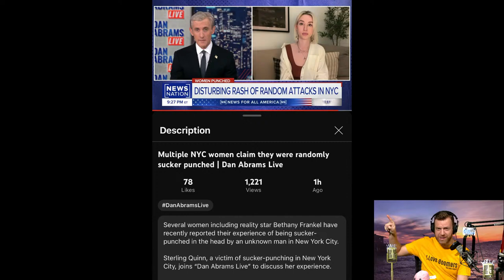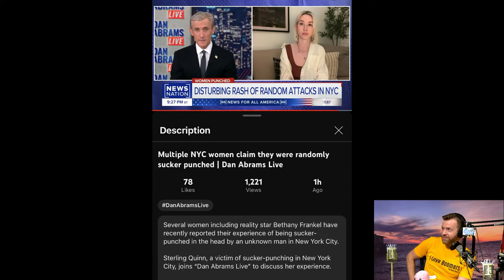Sociopathic LIARS like CLINTON! | Thu 4-11-24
Calls: Obama, McCain, Clinton, JUDGED! Sociopath LIARS! Ladies punched in NYC. Hillary to voters: "Get over yourself." Don't show off or self-doxx!

The Hake Report, Thursday, April 11, 2024 AD

TIME STAMPS
0:00:00 Start
0:00:53 RIP OJ, gone to be with Nicole
0:03:20 Hey, guys! I Love Boomers.
0:07:31 JOE, AZ: Not Biden, but Obama 2x (NOT McCain)
0:13:13 JOE: Obamaphones, socialism, Obamacare
0:17:32 JOE: AJ Doc, Adam Lanza, gun control
0:19:55 JOE: Protecting ego?
0:23:34 DAVID, FL: OJ where? Black jury nullification?
0:30:02 DAVID: McCain, Vietnam POW, weaker than water
0:34:37 DAVID: Kids 30 years ago attacked him!
0:37:40 Ladies punched in NYC
0:44:46 Hillary: "Get over yourself"
0:47:50 Hispanics, Latino/a professionals complaining
0:52:27 JAMES, NY: Jesus socialist? Parents accountable? God
1:00:58 Petra - "This Means War!" (1987, This Means War!)
1:05:29 JAIME, MN: Joe Brown, OJ Simpson
1:12:10 Coffee: Tap water vs EPA
1:15:43 Coffee: Trump at Chick-Fil-A… RIP OJ
1:19:02 RICHARD, NC: CDC Mandy Cohen, Frivolous lawsuits, CA
1:25:16 RICHARD: Clinton-Newt balanced budget
1:28:18 RICHARD: Sociopath, vacant eyes liar, narcissistic, charm
1:31:28 ART, OH: Liars, Brandon Johnson, Chicago, Dexter Reed
1:39:37 ART: Ladies punched in NYC
1:42:06 Showing off jewelry, doxxing location, getting robbed/killed
1:45:35 Supers: Lin Yen Chin: Gene editing by "will power" nose breathing
1:49:00 AMAN, INDIA: Endure for the prize. What prize?
1:50:34 Tora! Tora! Torrance! - "My Turn in the Hot Seat" (2000, Get Into It)